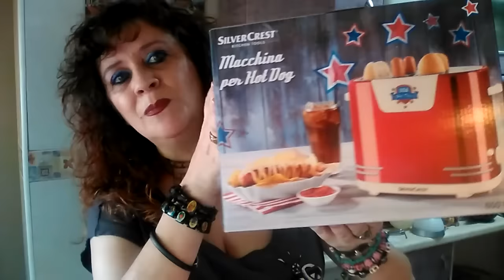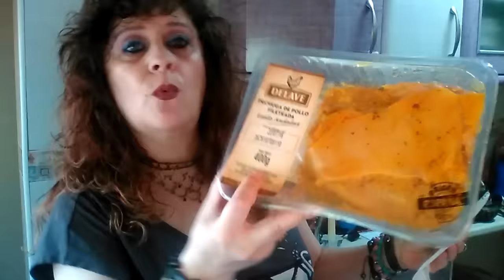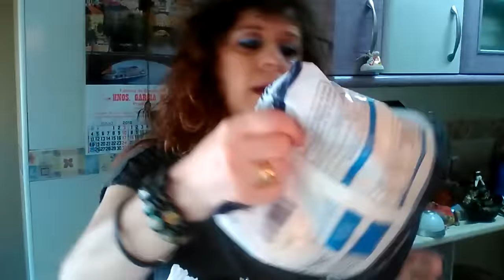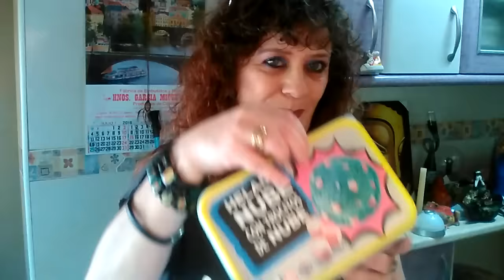COMPRAS LIDL Y MERCADONA OFERTAS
semana usa en lidl